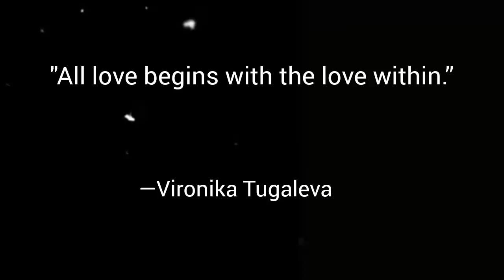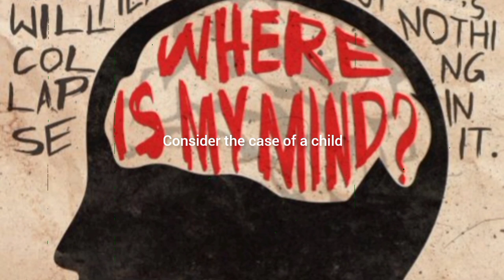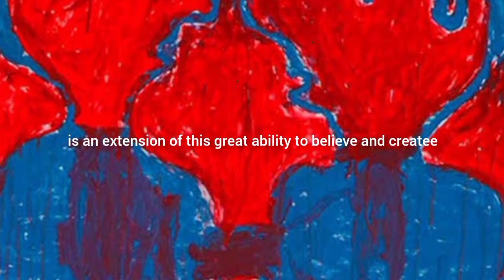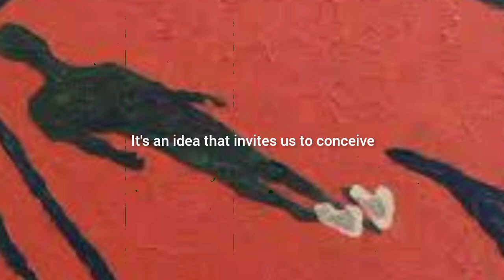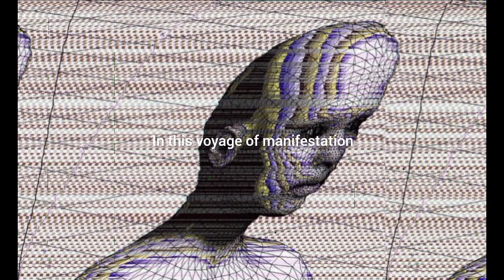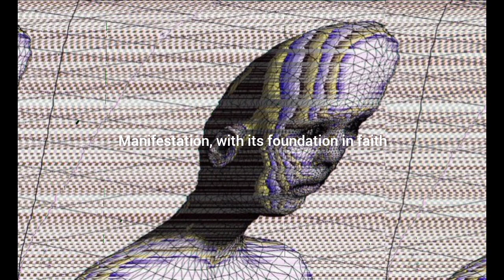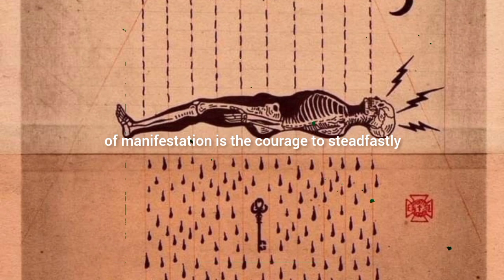How being DELUSIONAL Is the SECRET TO MANIFESTATION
Thinking a bit differently, believing in something strongly, and staying positive might be the key to making things happen. We're looking at how our mindset, making things come true, and embracing a different reality can all connect and have a big effect, even if it goes against what's usually considered normal.